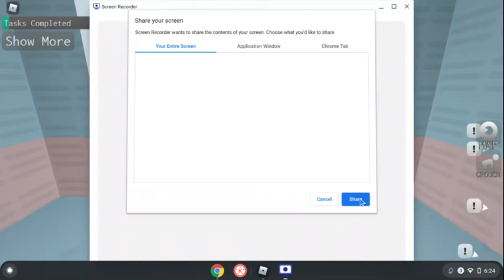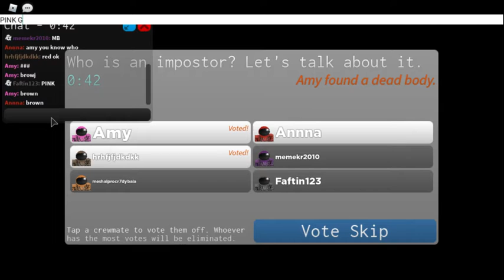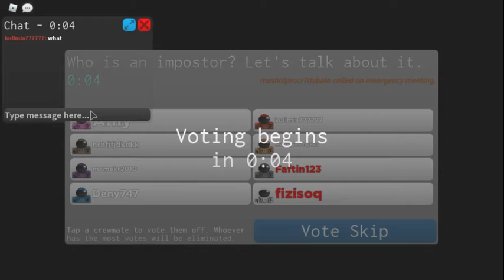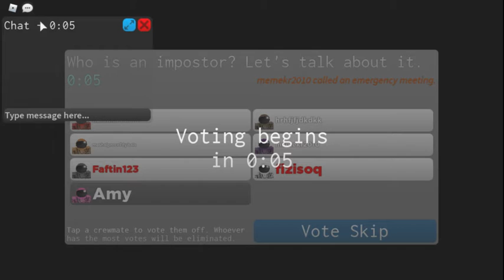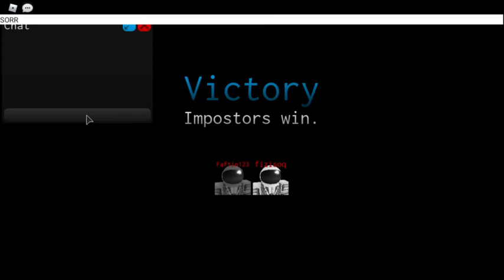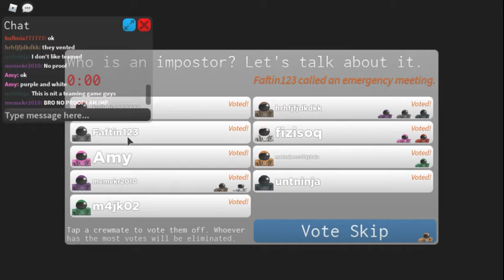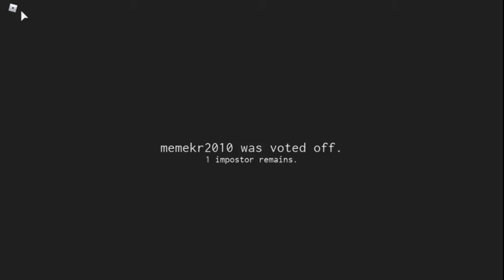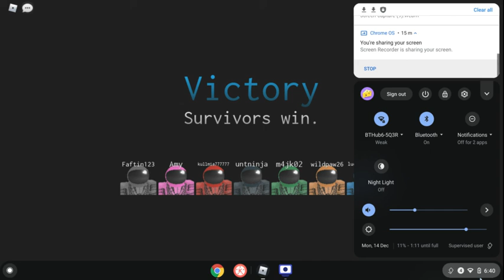AMONG US, BUT in ROBLOX...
so basically we are playing this game called impostor aka roblox among us and if you guys want to check it out yourselves the link is right here
ROBLOX GAME anyway hae a good day and bye!